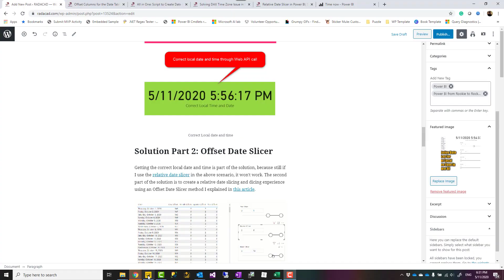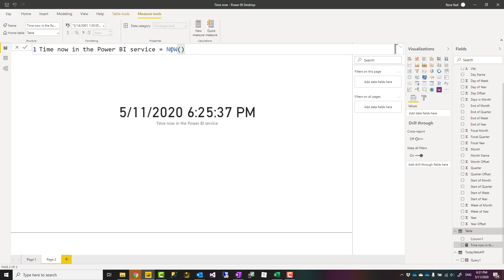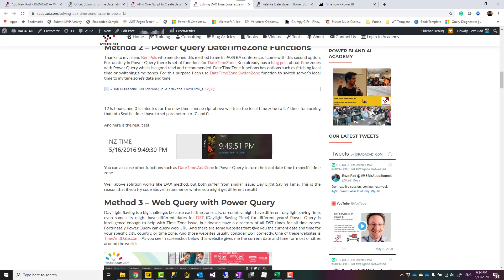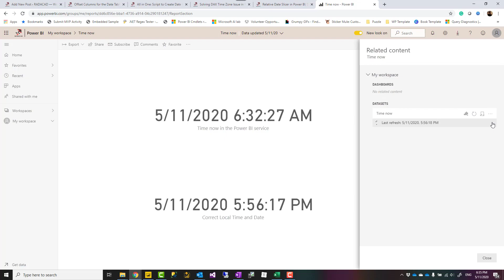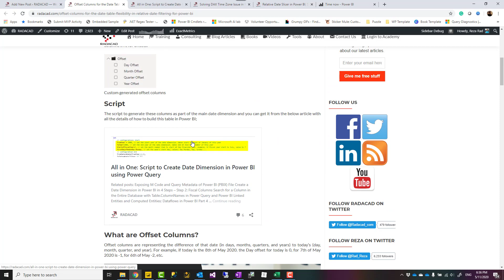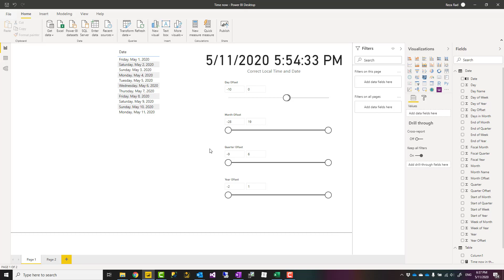Relative Date Slicer for Your Local Time Zone in Power BI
If you have used the relative date slicer and you are not living at a timezone close to UTC, then you have seen that the Power BI Date slicer is not much of a use, because you have to still adjust it with your local time zone. I have previously written a couple of articles related to this issue and ways to solve them. Now in this video, I’ll explain these fully in one solution that you can easily use and get it working without any problem.

Want to learn about Power BI or AI? or take your Power BI and AI knowledge to the next level for building reports? Check out our courses at RADACAD Academy for all aspects of Power BI and AI.